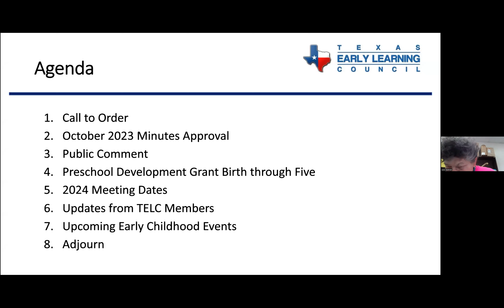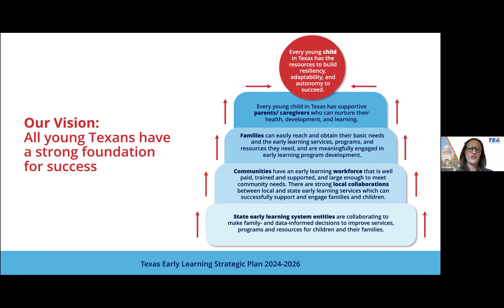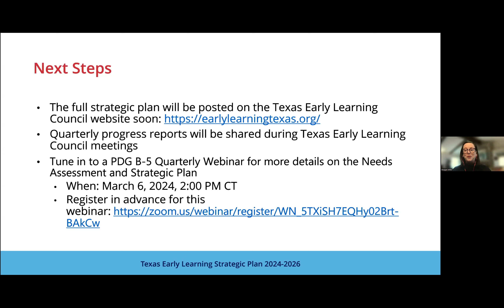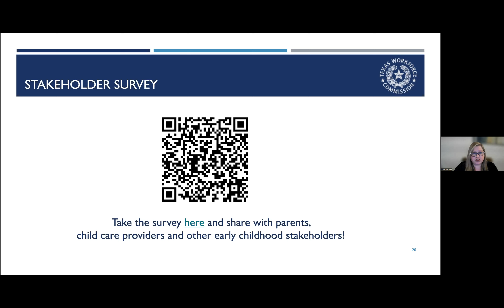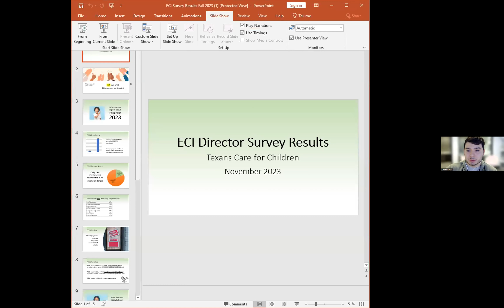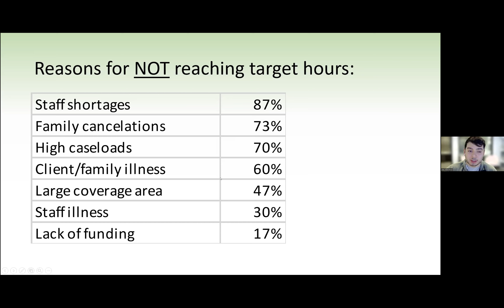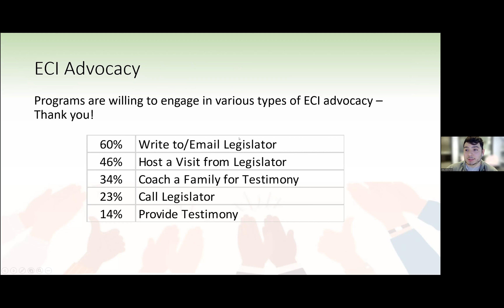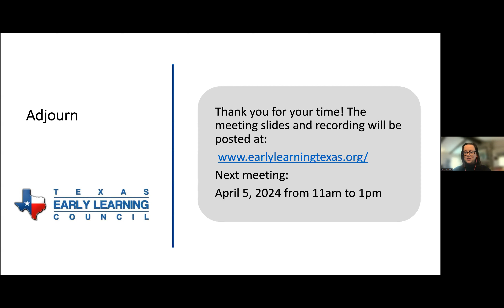Texas Early Learning Council January 2024 Meeting